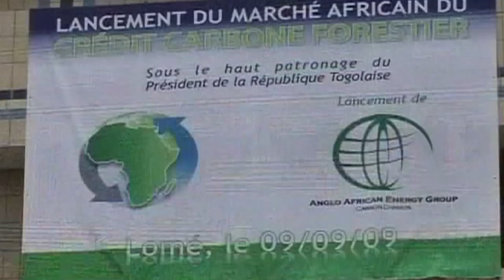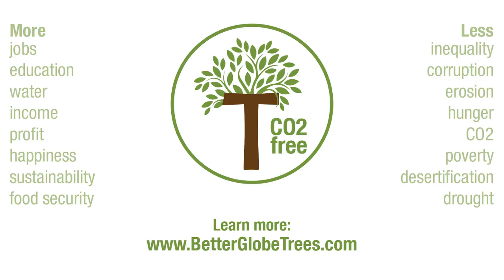Carbon Capture with Trees for Climate Change Mitigation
Climate change advisor for the US Forestry Service says trees at least provide part of the solution for climate change. He explains how trees capture carbon from the atmosphere in the form of carbon dioxide (CO2) and store it, also in wood products, for up to hundreds of years. Learn more about the negative effects caused by deforestation and how tree planting and sustainable farming can make a difference.